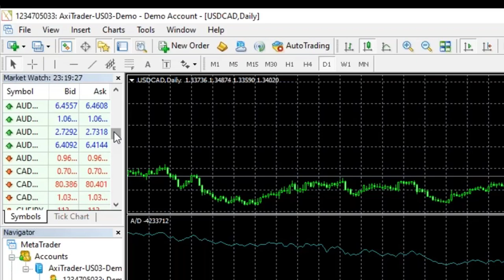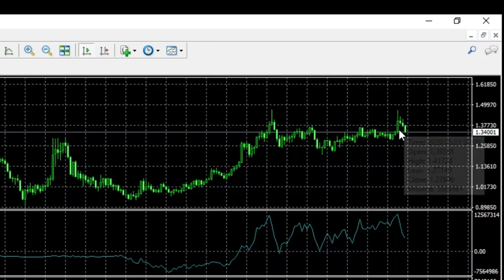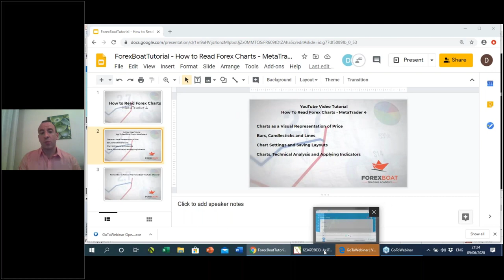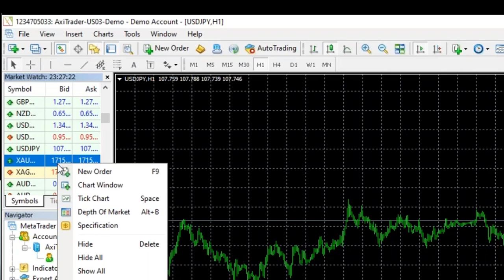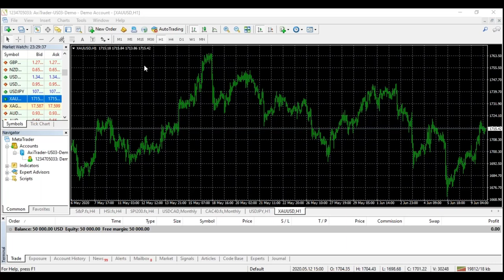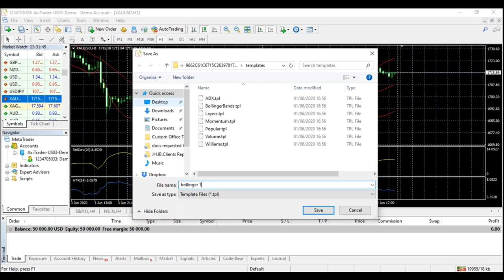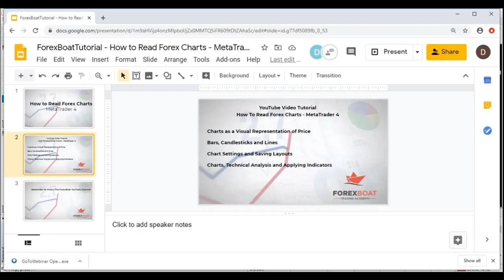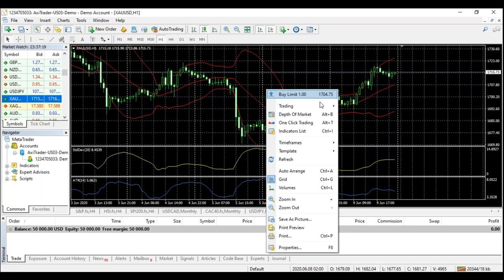How to Read Forex Charts on MetaTrader 4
In this video, Dan explains how to read forex charts with an emphasis on MetaTrader 4. Reading Forex charts is one of the first steps you need to learn in your trading journey.

Timestamps:
01:00 How to Read Forex Charts
07:32 Types of Forex Charts
11:31 Chart Settings and Layouts
16:31 Forex Charts and Technical Analysis

Non-US residents: Apply for a 30% extra trading credit on your first deposit on a live account